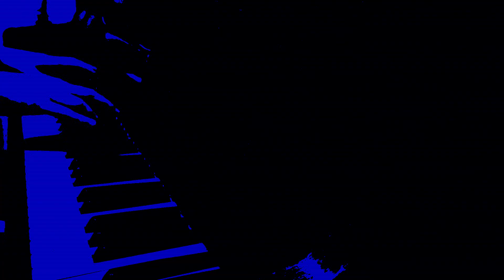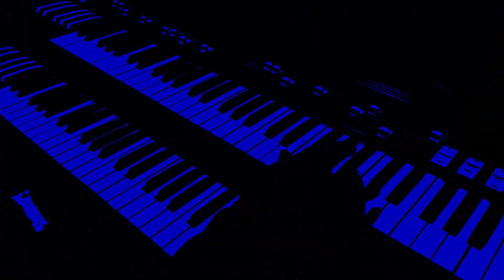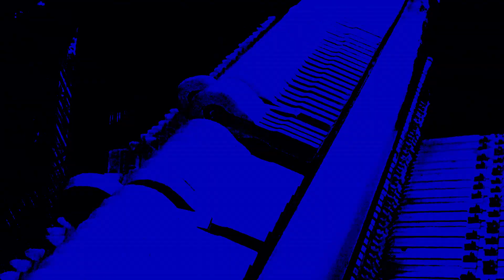The Rare Blood Group - Scream For Mercy (Official Video)